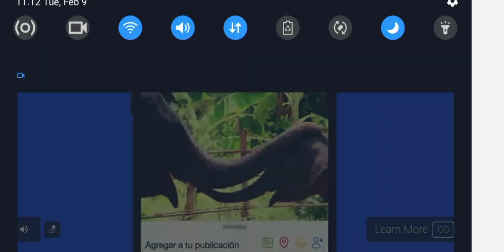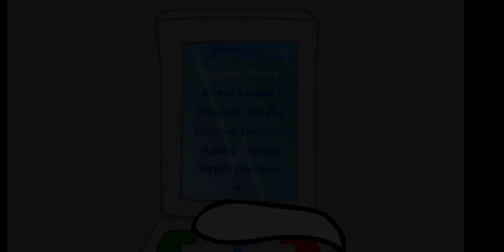stickman escaping the prison